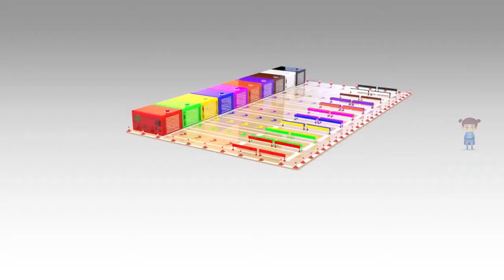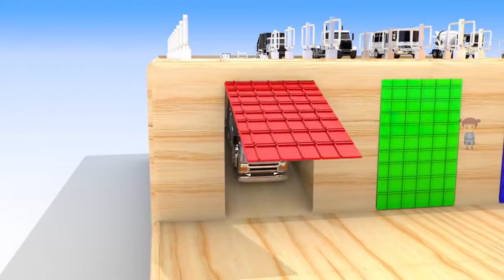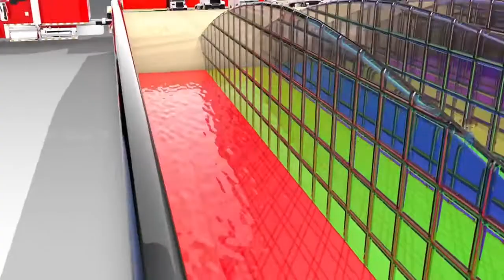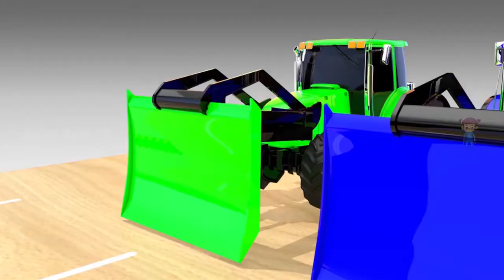Learn Colors for Children with Street Vehicles Trucks Color Change Water Slides 3D Kids Color Cars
Best Learning Compilation Video for Babies & Kids:

Preschool Learning Toys to Teach Babies,

 Long educational video for babies! Fun educational preschool toys
compilation video.

 We've put together some of our favorite learning videos for kids and baby and
feature some of the best preschool toys for helping kids learn colors, sorting, counting,
fruits & veggies and more!

This are some of the best and most fun toys for babies & toddlers to play and learn with.